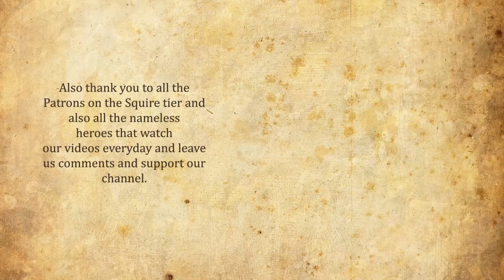Baldur's Gate 3 Walkthrough Part 14 - Auntie Ethel and Mayrina's Husband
Girl Plays Baldur's Gate 3 Gameplay Walkthrough Part 1 with Facecam Reaction [PS5] - Auntie Ethel and Mayrina's Husband